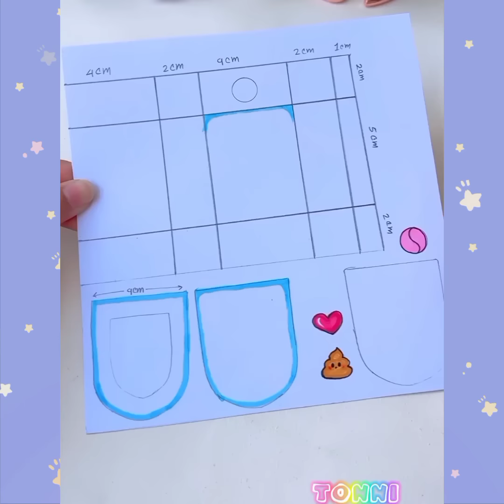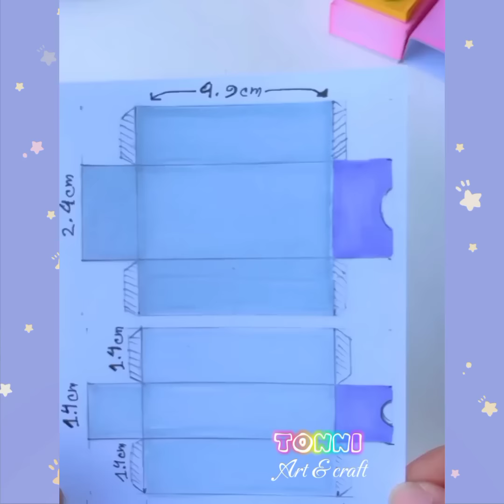Paper craft/Easy craft ideas/ miniature craft / how to make /DIY/school project/Tonni art and craft